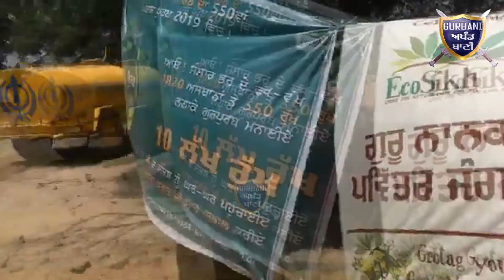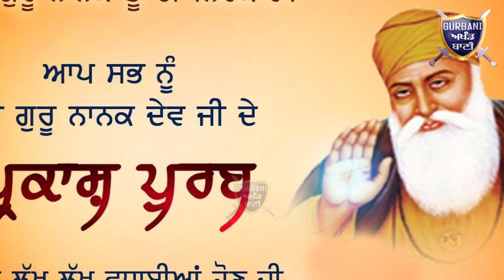ਦੇਖੋ ਜਗ੍ਹਾ ਜਗ੍ਹਾ ਤੇ ਲੱਗਦੇ ਬੇਬੇ ਨਾਨਕ ਦੇ ਪਵਿੱਤਰ ਜੰਗਲ ਰੱਬ ਚੜ੍ਹਦੀਕਲਾ ਬਖਸ਼ੇ ਸਿੰਘ ਨੂੰ | Gurbani Akhand Bani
Must Watch How Eco Sikh Group Planting Guru Nanak Sacred Forest,s In All Over The World In Different Countries And Now In Punjab INDIA.